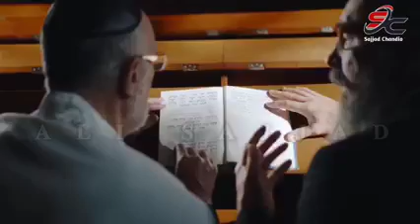Bait-ul-Muqadas Par Israel Ka Qabza ( Part-1 ( بیت المقدس پر اسرائیل کا قبضہ( پہلہ حصہ